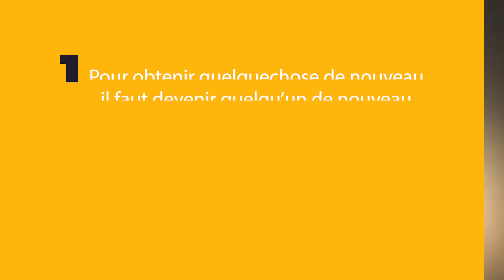🔥 Débloque ton potentiel, deviens la meilleure version de toi même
Tu penses que tu dois devenir "la meilleure version" de toi-même pour obtenir quelque chose de nouveau ? Pour réaliser tes rêves, pour te sentir mieux au quotidien, pour atteindre tes objectifs ?

Bon ... je ne suis pas fan de cette formulation. Mais dans cette vidéo, je te donne 3 étapes pour créer un quotidien qui te convienne en plus 😉

01:19 - étape 1
04:48 - étape 2
09:41 - étape 3

➡️ Dans cette vidéo, je te parle de mon passage au Arthur Findlay College :

- MES RESSOURCES OFFERTES --

➡️ 30 affirmations business + 3 vidéos offertes pour t'apprendre à donner de la puissance à tes affirmations :

➡️ La mini formation offerte Boost ton Biz - Les 4 piliers d'un business rentable

Léa, alias Kafteuse. Je suis coach business formée en coaching professionnel, en PNL et en Hypnose.
J'associe le business à l'intuition grâce à mes formations en médiumnité et en lecture d'aura.

Je suis entrepreneuse depuis 2010.
Je me suis lancée à l'âge de 25 ans et j'ai eu plusieurs entreprises vendant aussi bien des produits que des services.

J'accompagne les entrepreneuses à péter leurs plafonds de verre en associant la stratégie et l'intuition 🔥
🟡 J'accompagne également toute personne désireuse de se reconnecter à ses capacités psychiques dans le Cercle de Lumière.

Je réponds à toutes tes questions en commentaires 🙂✨

Retrouve moi sur Instagram :
- pour le business @kafteuse
- pour la partie médiumnité psychique @lea.apprentieperchee